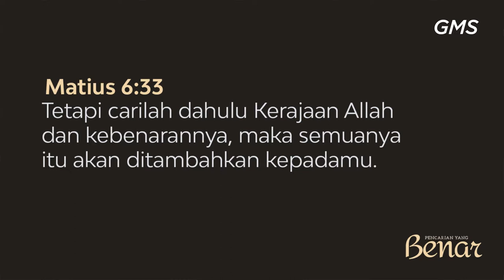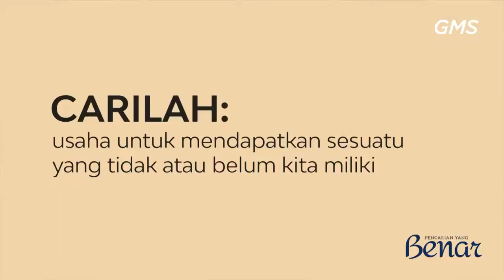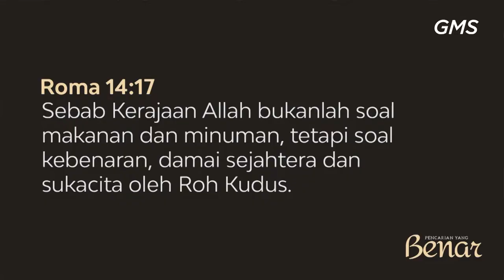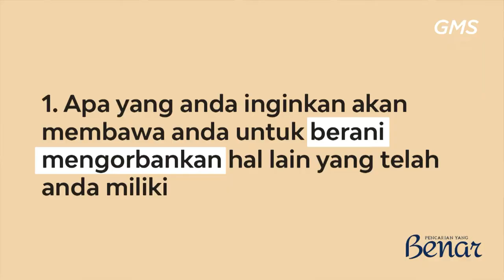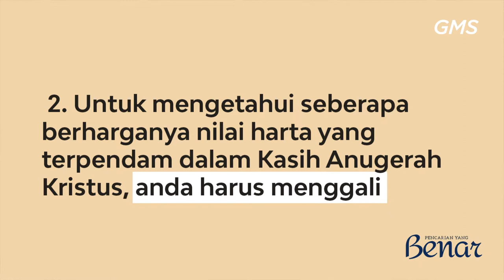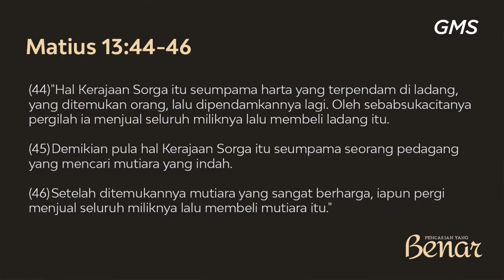GMS SOLO - PENCARIAN YANG BENAR - PDT HERY SUWANTO